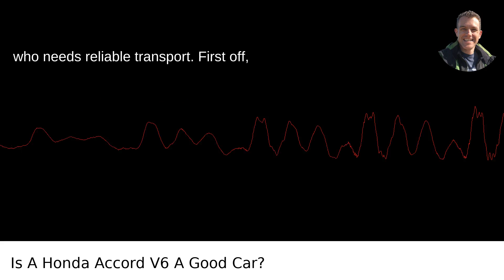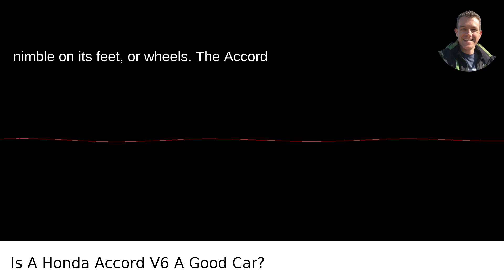Is A Honda Accord V6 A Good Car?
/answer/Scott-Krager My video answer to the question: Is A Honda Accord V6 A Good Car?